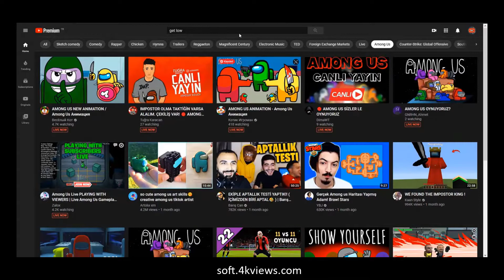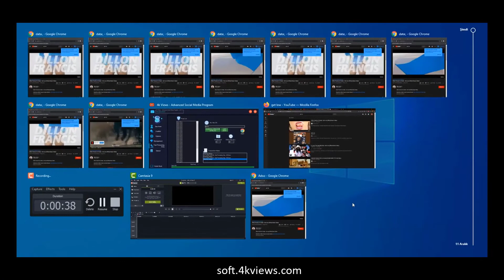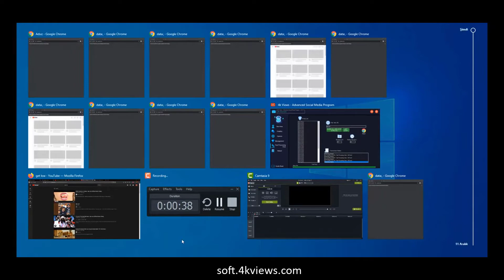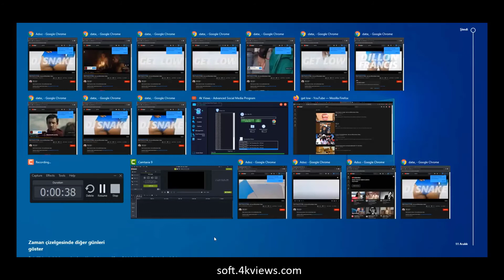Youtube Live Views Bot 4K Views Youtube Stream Views Bot 2021